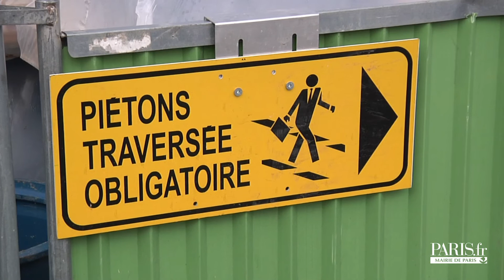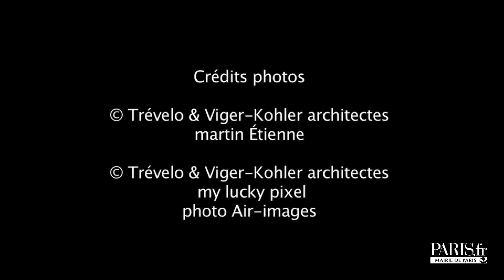Place de la République : les travaux ont commencé !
La 1ère phase des travaux sur la place de la République vient de débuter : un nouveau sens de circulation a été mis en place, la rue rue du Faubourg du Temple vient d'être fermée et un plan de circulation a été mis en place sur différentes rues autour de la place. Voici toutes les informations pratiques présentées en vidéo.